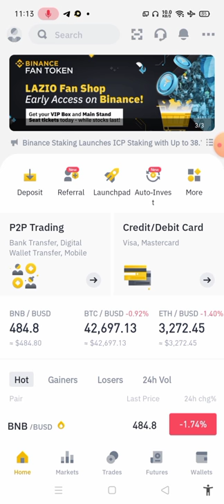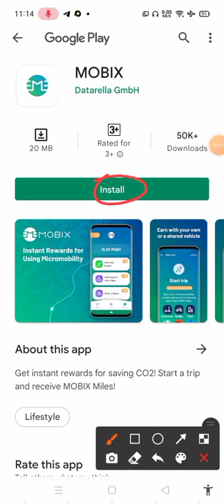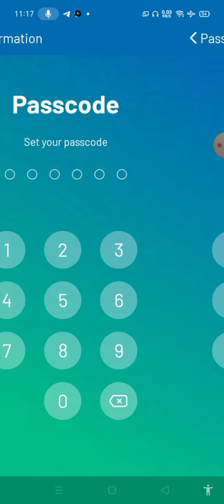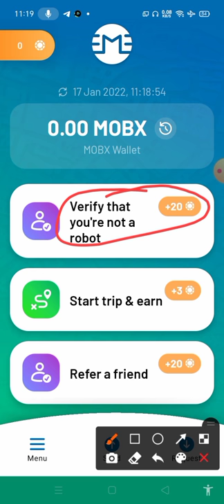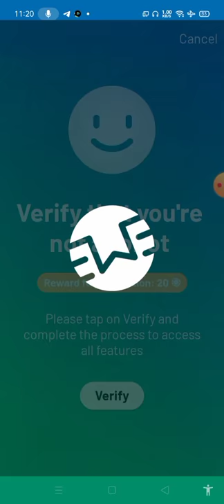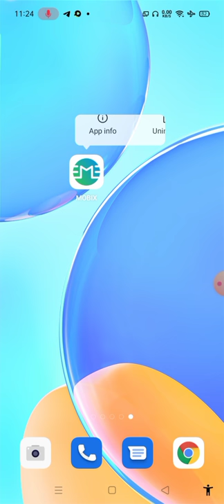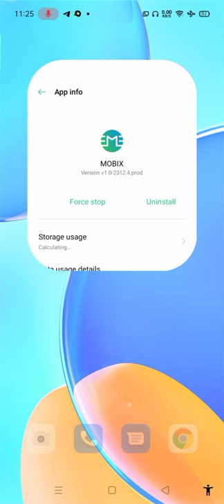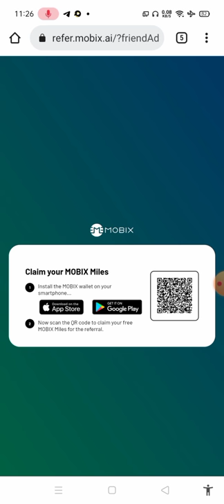Free 20$ MOBIX Token Claim Airdrop,Mobix wallet New Airdrop today,Free Airdrop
Assalamualaikum